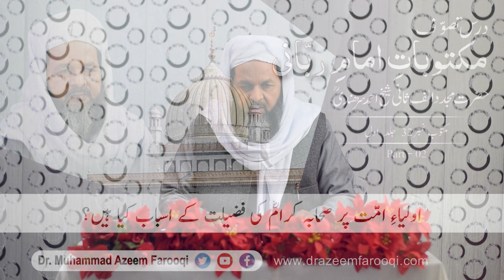اولیاءِ امّت پر صحابہ کرام کی فضیلت کے اسباب کیا ہیں ؟| Fazeelat e Sahab R.A. Aur Awliya e Ummat - 2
Dars e Tasawuf Maktubat e Imam e Rabbani Hazrat Mujaddad Alf Sani Sheikh Ahmed Sirhindi
اولیاءِ امّت پر صحابہ کرام کی فضیلت کے اسباب کیا ہیں ؟
مکتوب نمبر 32، جلد: اول  پارٹ 2
Maktub 32 Vo. 1 Part 2
By Dr. Muhammad Azeem Farooqi